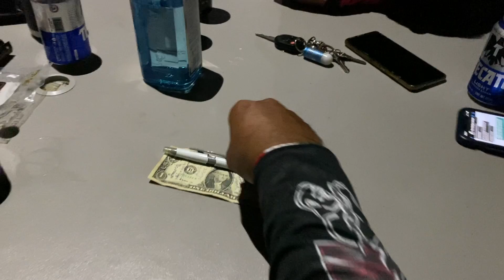MÉXICO en la KBF - episodio 1 - Allá vamos!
El team Iron Kayaker clasifica a la gran final nacional de la KBF (kayak bass fishing) buscando lograr un momento en la historia. acompañalos en esta aventura.